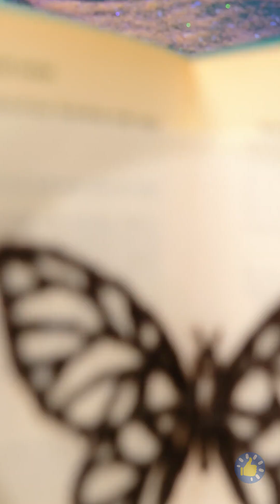+5 простых и вкусных рецептов десертов, которые удовлетворят ваши желания 🧁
Отправляйтесь в увлекательное путешествие с нашим последним видео "+5 простых и вкусных рецептов десертов, которые удовлетворят ваши желания 🧁"! 🎉🍰 Откройте для себя коллекцию рецептов аппетитных десертов, которые одновременно просты в приготовлении и невероятно вкусны. От сливочных чизкейков до липких шоколадных брауни - эти лакомства непременно порадуют ваши вкусовые рецепторы. 🍫✨ Присоединяйтесь к нам, мы будем сопровождать вас на каждом шагу, давая полезные советы и рекомендации. Будьте готовы удовлетворить свою тягу к сладкому и поразить друзей и близких этими восхитительными творениями! DessertRecipes EasyDesserts SweetTreats CravingSatisfaction FoodieDelights 🍨🍪🍮 TIMESTAMPS: 00:00 Шоколадные кексы 01:12 Шоколадное печенье 02:13 Шоколадные рожки с сиропом